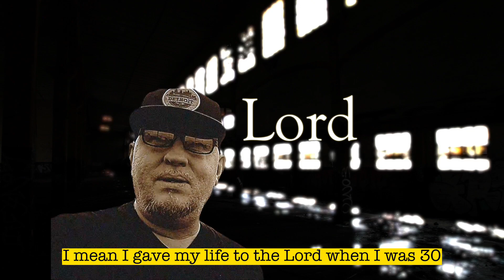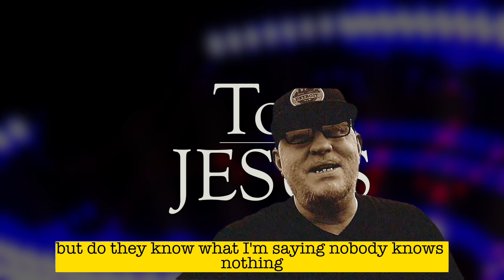What do you know